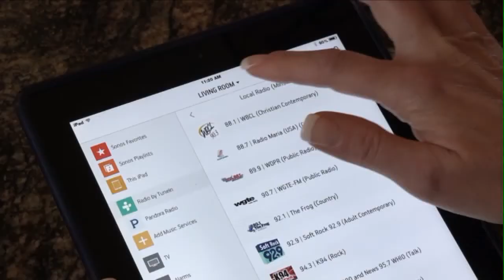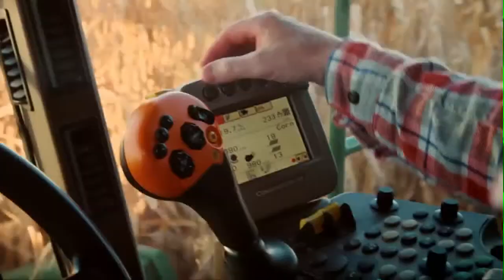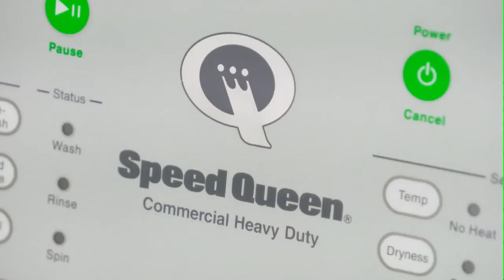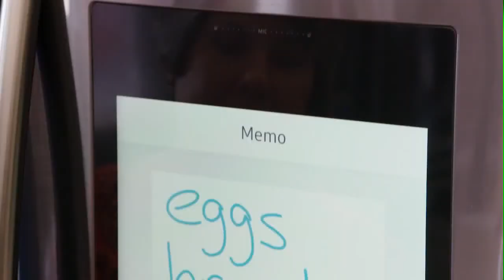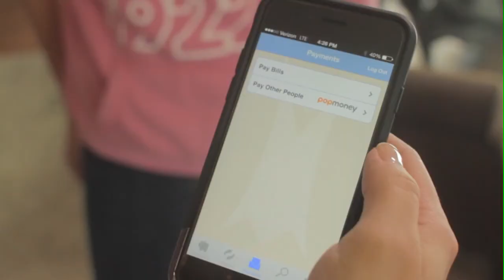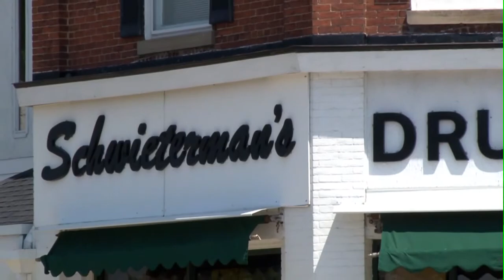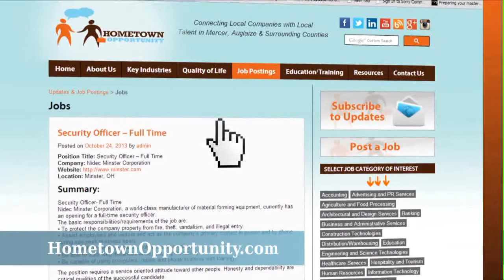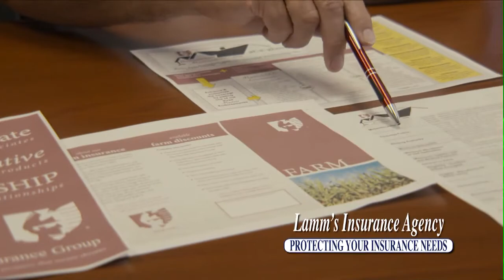2017-11-09 Northwest Buckeye Central vs New Bremen Volleyball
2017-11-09 Northwest Buckeye Central vs New Bremen Volleyball